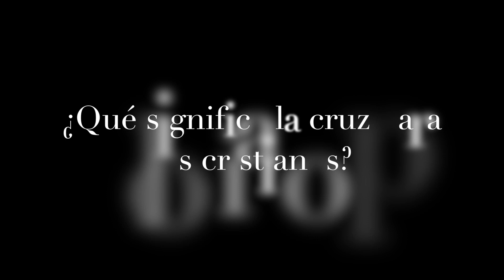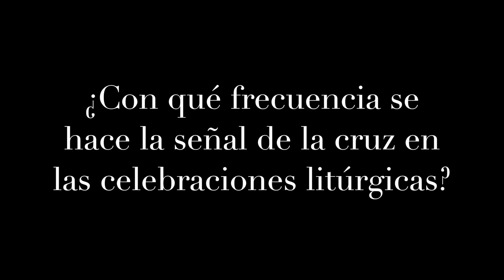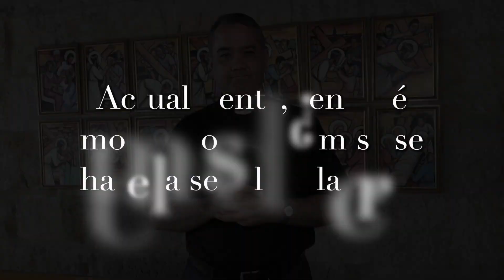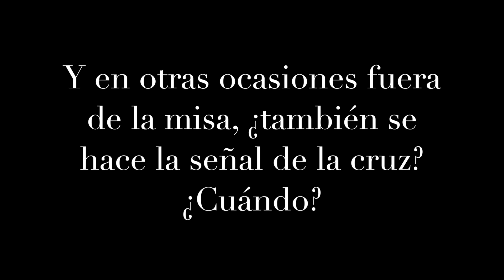LA LITURGIA DE CERCA (III). La cruz en la liturgia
Tercer vídeo de la serie "La liturgia de cerca". El delegado diocesano de Liturgia de Salamanca, el sacerdote Emilio Vicente de Paz, presenta el tercer vídeo de la serie "La liturgia de cerca". En él explica el significado de la cruz para los cristianos, cuándo y con qué frecuencia se hace la señal de la cruz en nuestras celebraciones litúrgicas.